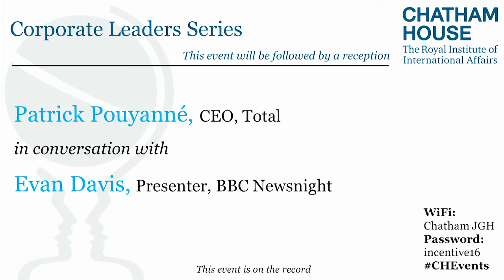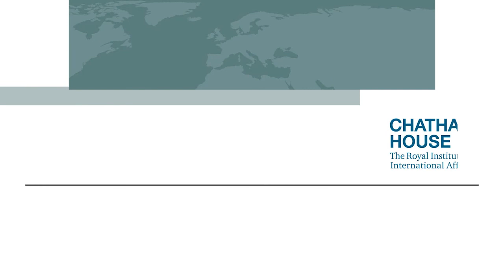In Conversation with Patrick Pouyanné, CEO, Total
Patrick Pouyanné sits down with Evan Davis to discuss the key challenges he faces as CEO of Total: a major energy conglomerate with operations in more than 130 countries.